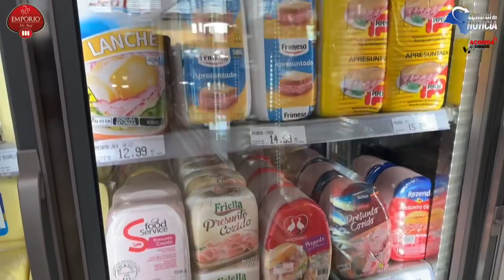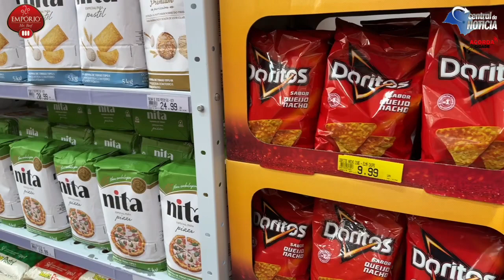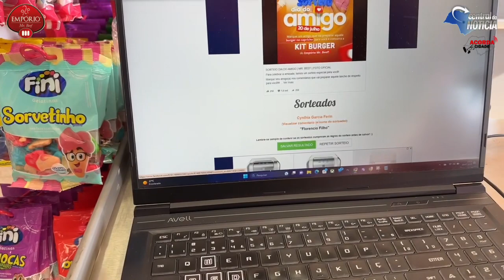Sorteio ao vivo do dia do amigoVenha para o Empório Mr Beef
Sorteio ao vivo do dia do amigo

Venha para o Empório Mr Beef e aproveite as ofertas deliciosas que você encontra só aqui e ainda parcela em até 3x sem juros!

Tem lojas abertas de segunda a segunda

Aqui você investe em qualidade com o melhor preço!
Venha aproveitar em nossa loja, ou peça pelo Delivery

Tudo em até 3x com entrega no mesmo dia: em Jaú e Bauru.

📌 Jaú
Loja 1 - aberta de segunda a sábado
R. José Galvão de Barros França, 500
Vila Industrial

Loja 2 - aberta de segunda a segunda
Av. Isaltino do Amaral Carvalho, 780
Jardim diamante

Disk entregas
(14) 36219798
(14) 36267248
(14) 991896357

📌 Bauru - aberta de segunda a segunda
Av. Aureliano Cardia 5-78
Vila Cardia
Disk entregas - telefone e wtzp
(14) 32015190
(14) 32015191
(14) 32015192